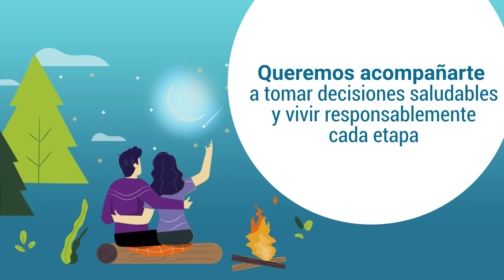Accede al servicio de planificación familiar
En Compensar Salud, nos unimos a la semana andina de la prevención del embarazo en adolescentes, y te traemos algunas recomendaciones para vivir saludable cada etapa de tu vida, más información